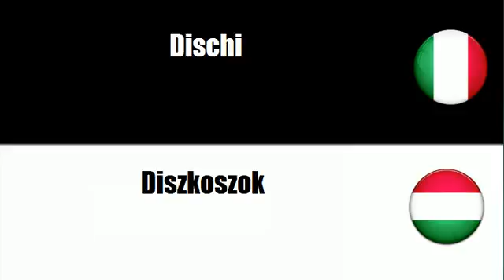Imparare il vocabolario Ungherese # Argomento = Attrezzature per atletica leggera